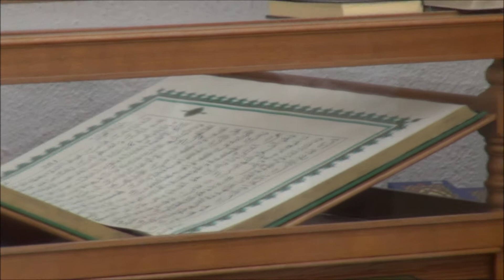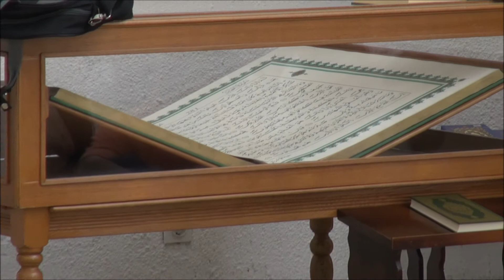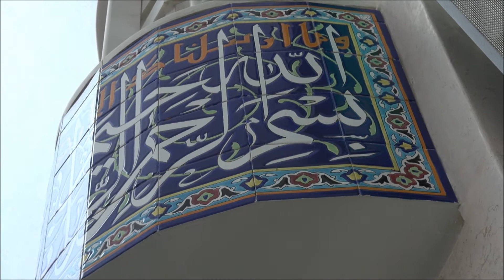Mersad ef. Kreštić - HUTBA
H  U  T  B  A
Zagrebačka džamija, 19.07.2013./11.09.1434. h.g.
Hatib: Mersad ef. Kreštić